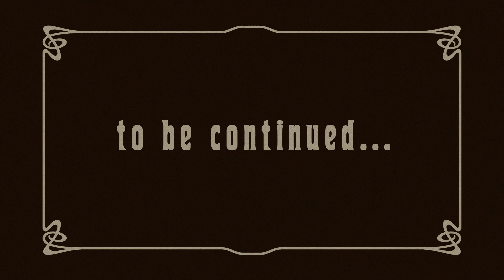Gheorghe Postoronca - The Crazy Train Story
An original video of the "Crazy Train" song,
the idea belongs to Serghei Bucur,
video Vadim Stirbu,
editor Vasile Binzari,
audio effects Roman Bordei,
recorded by Valentin Voluta at Must Studio.